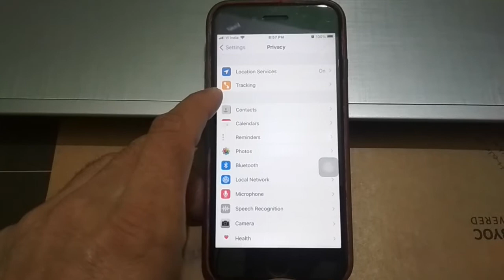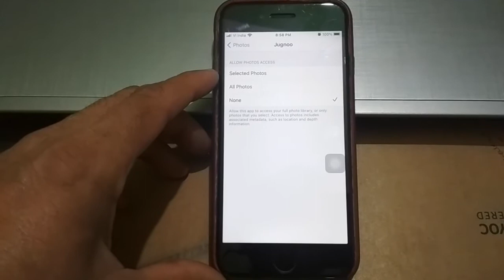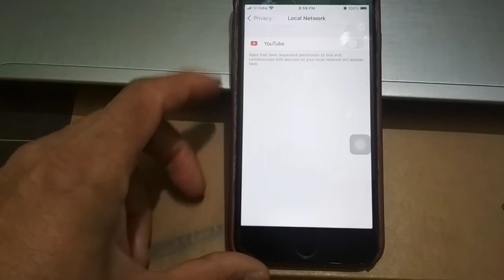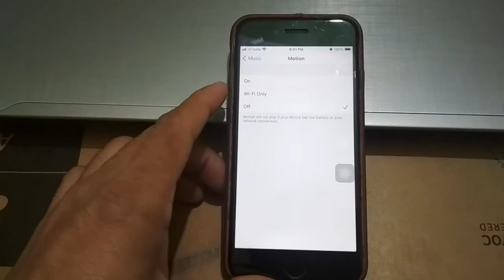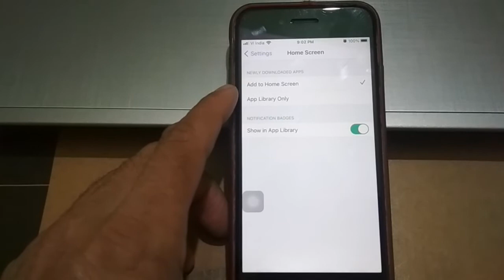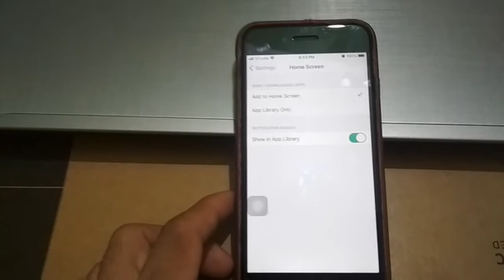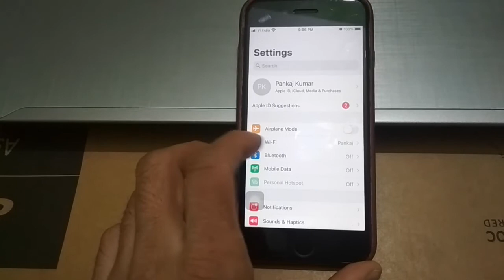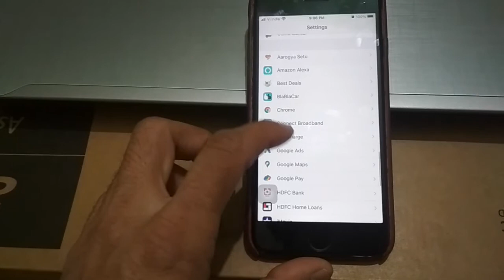How to install iOS 13 and iOS 14.2 together in iPhone's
Hello Dosto

Is video me Maine apko iOS 14.2 ki latest features and security updates ki baare me batya hi.

iPhone Settings you should change right now, IOS 14. In this video, I will show you the latest ios 14.2 Settings, IOS, IOS 14 features, What's new in iOS 14.2.If You Like this video please hit the like button, share this video, and Don't forget to subscribe to my channel.

iOS 13 or iOS 14.2 mast security features
iOS 14 - Settings You need to change Immediately